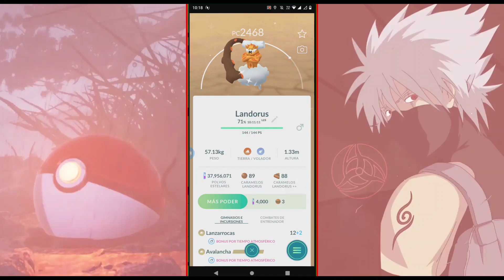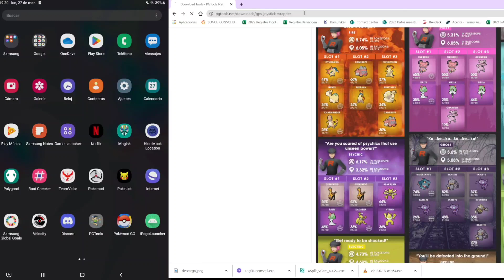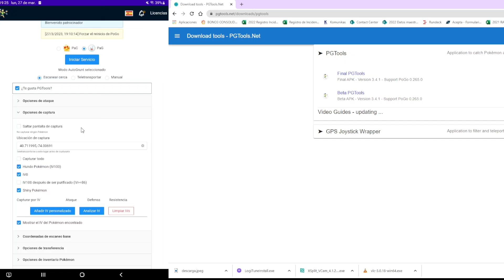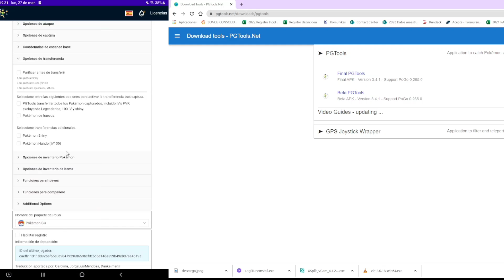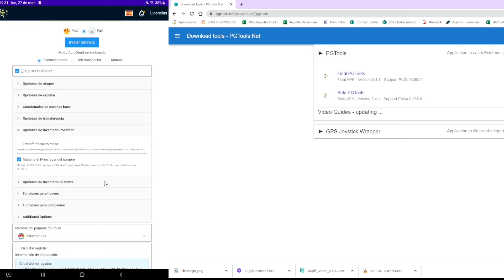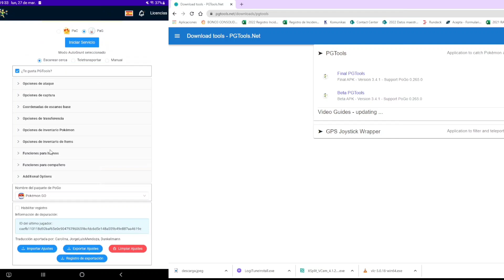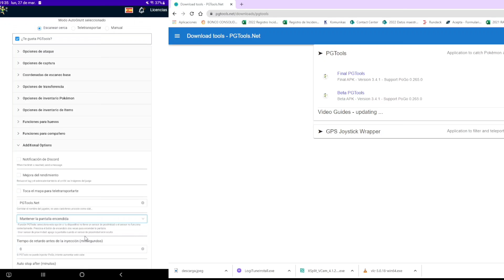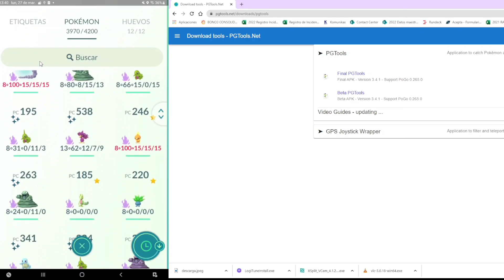🚨Consigue Millones de polvo Estelar Automático 🚨Tutorial PAG PGTOOLS Pokémon GO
🚨Nuevo MOD FARMER Pokémon Go🚨Todo automático Pokémon Go